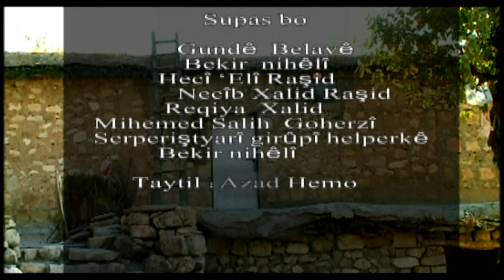D Balqis Doski , Lawe Mn